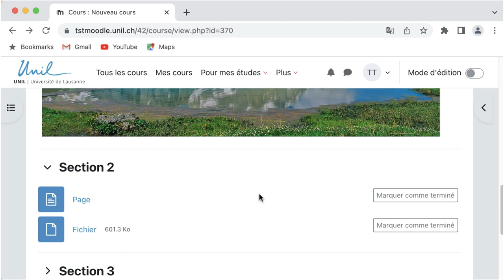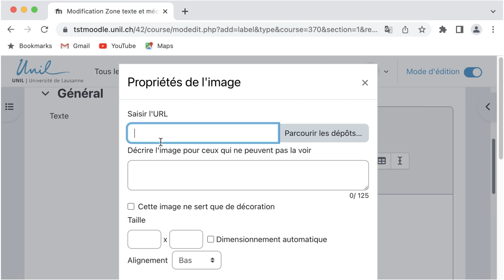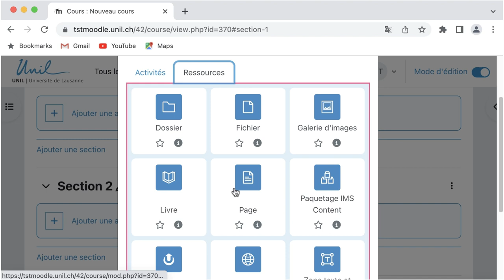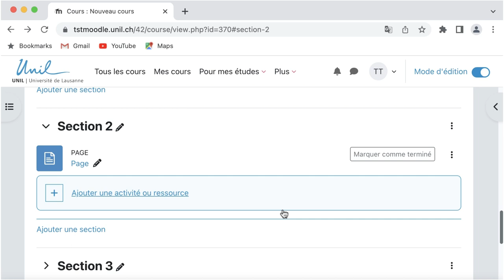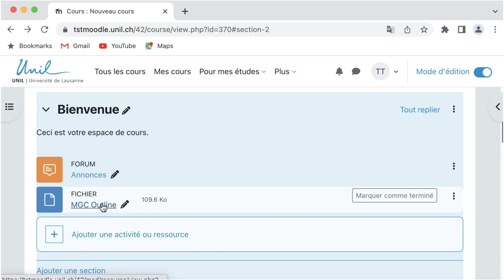Moodle 4 : Ajouter ou modifier un contenu Texte